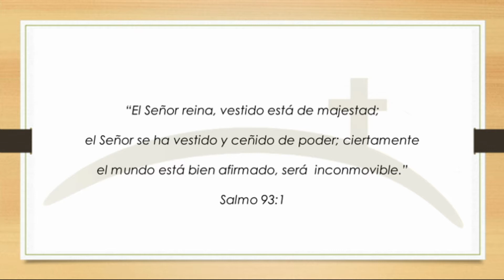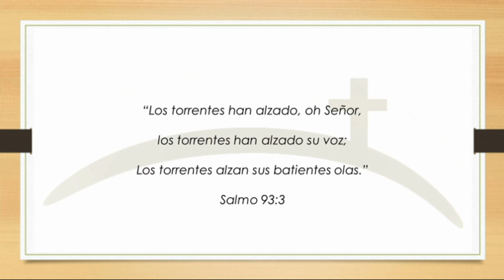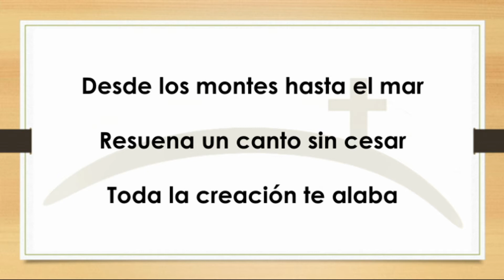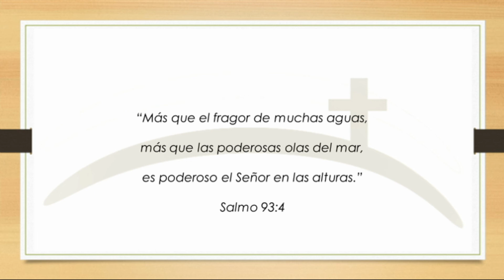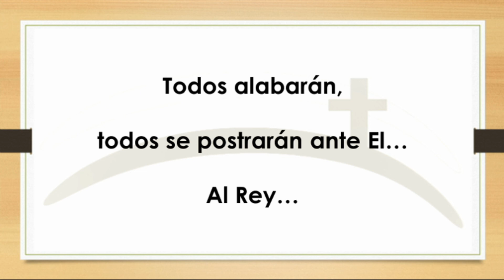26 AL REY(Cover Sary)